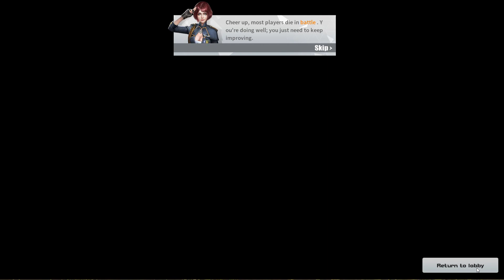Rules of Survival 1 220015 220852 12 10 2018 10 02 48 PM